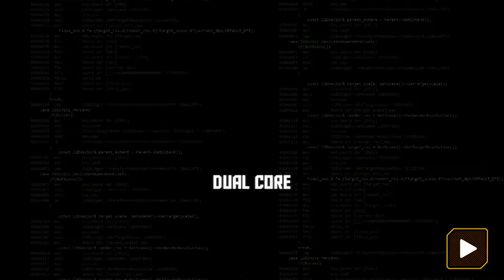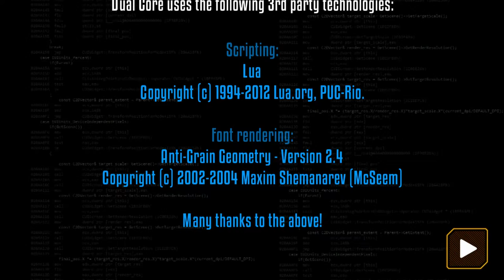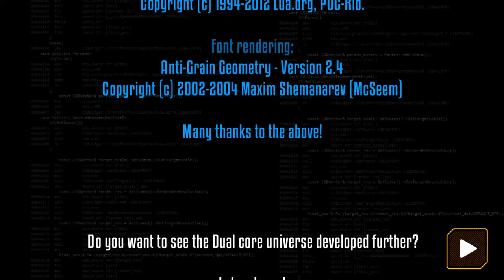Dual Core Two-Player Playthrough (Wii U) - Part 6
This is part 6 of my capture of me and friend playing through Dual Core, a downloadable title for the Wii U.  Peter is player one and I'm player two.  We're playing on normal difficulty.

In this final part Peter and I beat the game.

Recorded with the Elgato Game Capture HD60 and the Wii U's HDMI cable at native 1080p resolution and 60 frames per second.

Peter is using the GamePad and I'm using a Wii Remote and nunchuck.